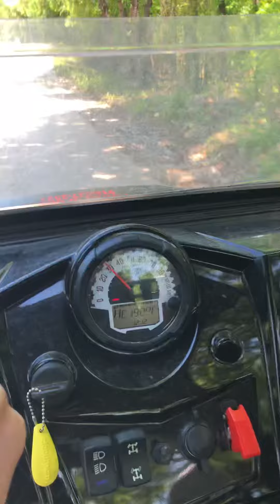Lake Eufaula in Oklahoma